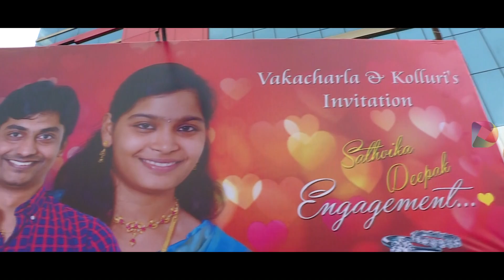SATHVIKA WITH DEEPAK A Love And Special Couple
He Asked She Said Yes